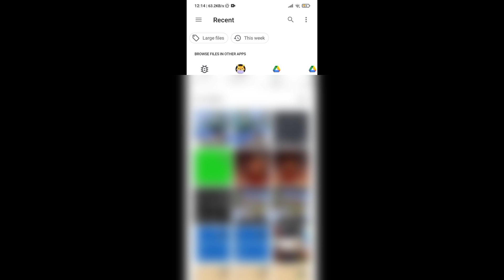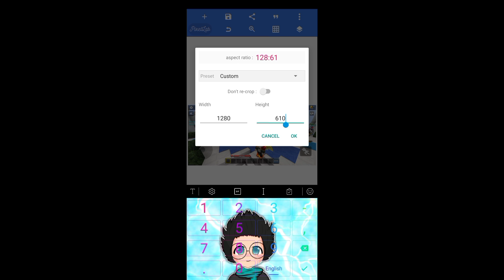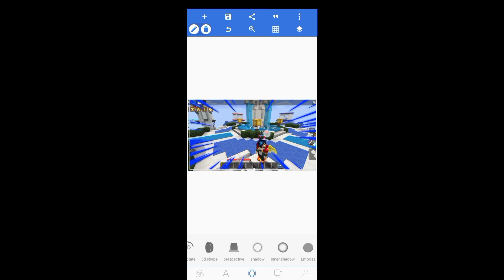How to add white lines on your thumbnail!!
download PS touch

SMASH LIKE OR ILL SMASH YOU jk